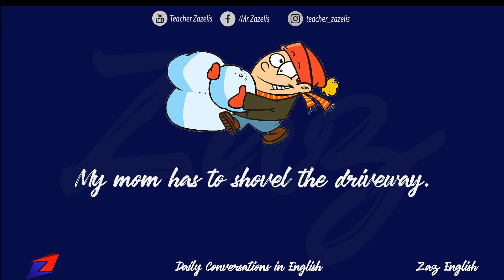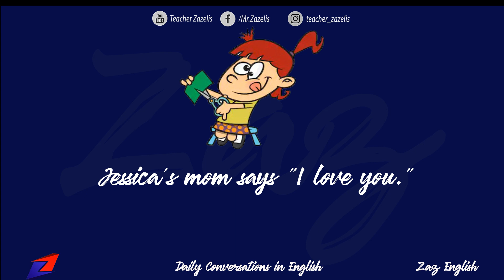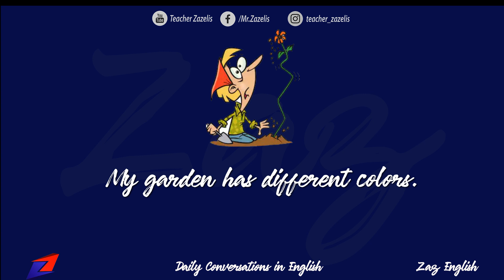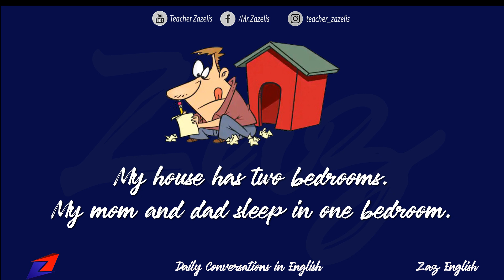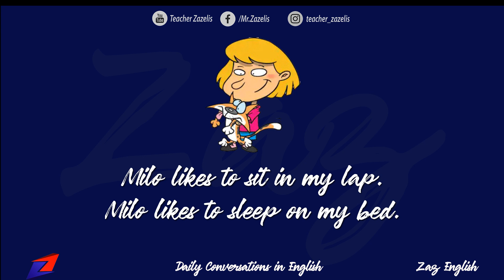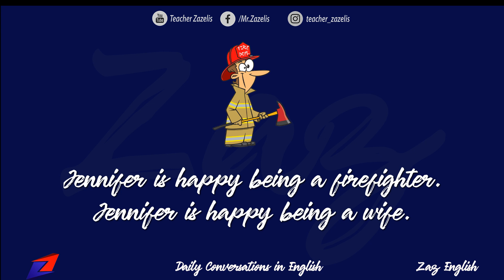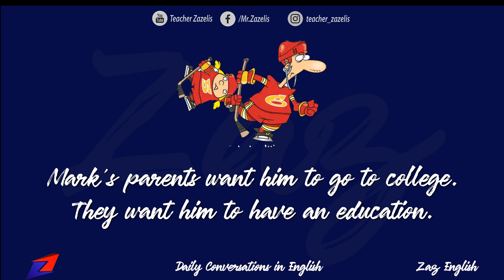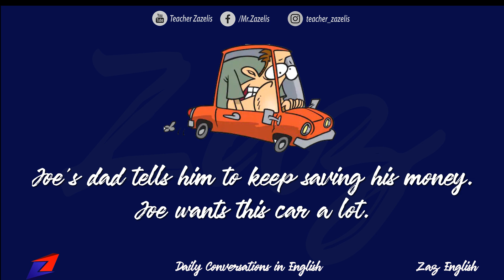🔴 Daily Conversations in English (Conversaciones Diarias en Inglés) | English Lessons - PART 2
Do you want to learn how to speak English? Are you going to be traveling to the U.S or any other speaking countries like Canada or UK? Here you'll learn how to talk in different situations.

🔴 Facebook - Add me as a friend

Convide seus amigos!!!